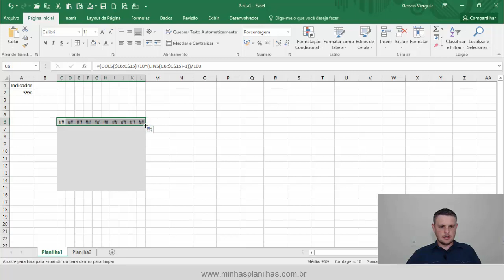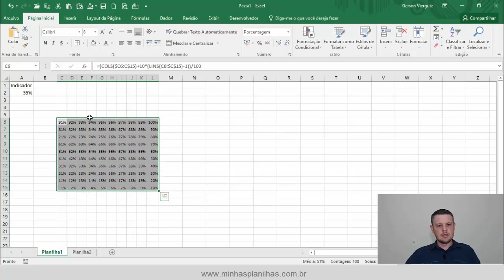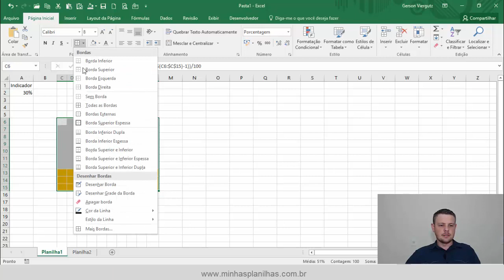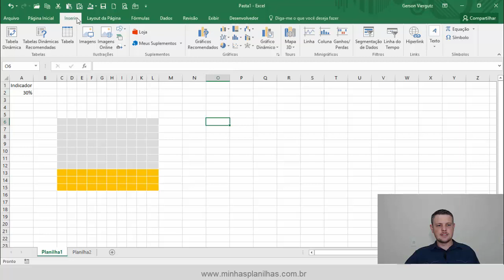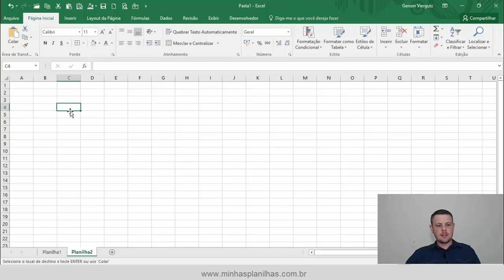Como Fazer Gráfico Waffle no Excel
Aprenda Passo a Passo a Criar um Gráfico Waffle no Excel

Quer aprender a criar mais gráficos profissionais?

Você irá aprender:
Formatação Condicional
Função COLS
Função LINS
Formatação de células

Deixe seus dashboard mais atraentes com este gráfico.